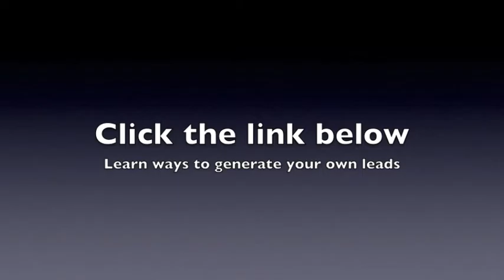MLM Tips: How To Stay Motivated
- Wanna know how to stay motivated with getting results? In this video Jay Warren share some mlm tips on subject. This video will help.